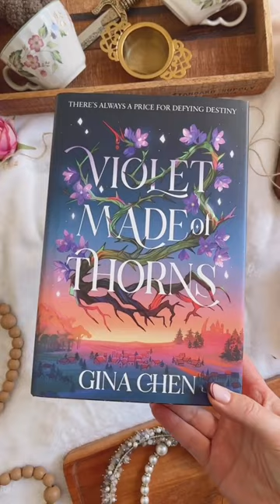Underrated Fantasy Books U Need To Read 📚🔖bookrecommendations